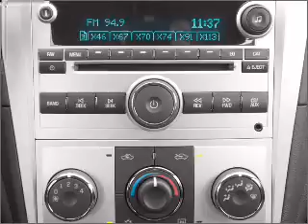2011 Chevrolet Malibu - CHESHIRE MA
Year: 2011
Make: Chevrolet
Model: Malibu
Trim: LT
Engine: 2.4 liter inline 4 cylinder 16 valve
Transmission: 6-Speed Automatic
Color: Imperial Blue Metallic
Mileage: 1280
Address:
452 S State Rd